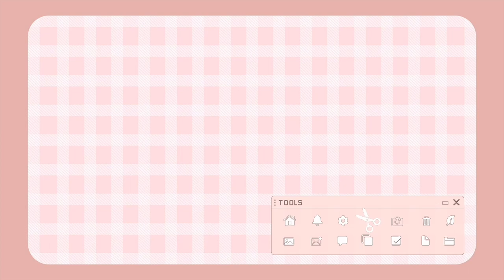超多有錢人？解答香港人對澳門人的六個迷思！🇲🇴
以上內容僅表達個人意見！！！
大家有咩好奇都可以comment問我😙